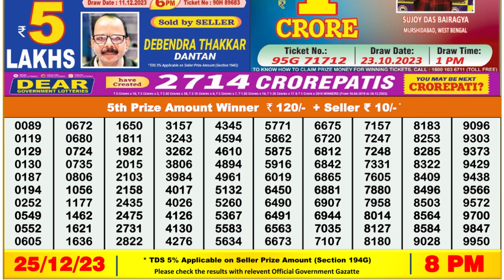Nagaland Lottery Sambad Live 8pm 25.12.23